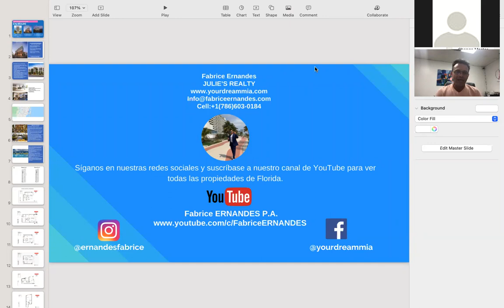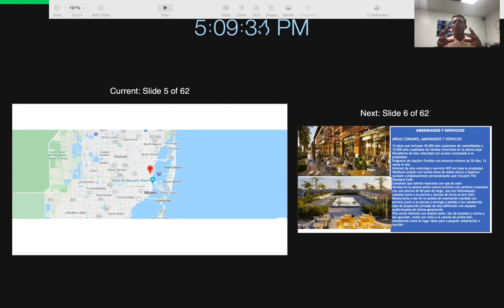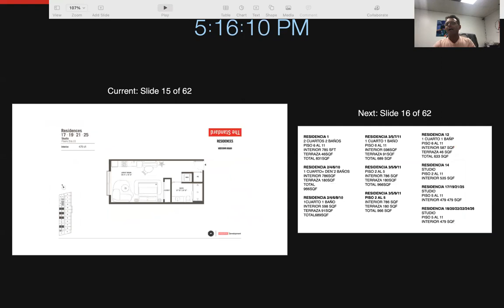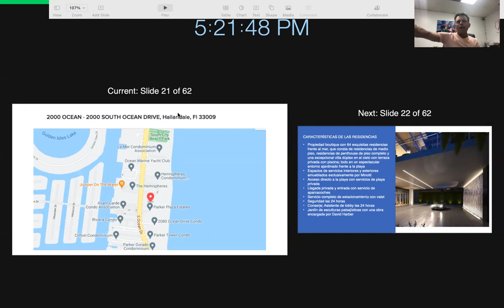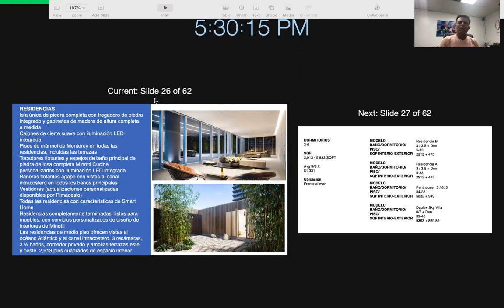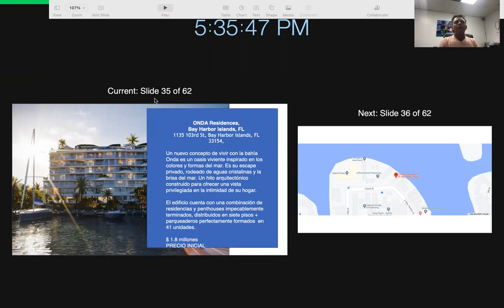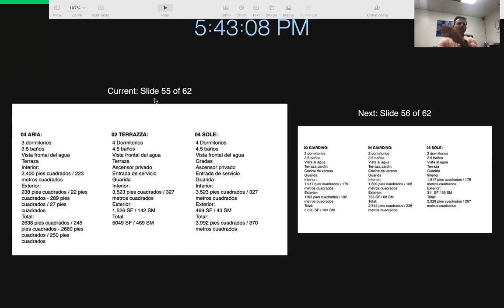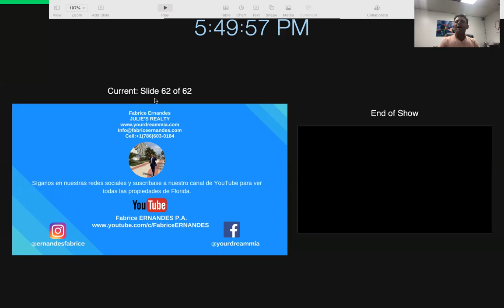Webinar en Español 2000 Ocean Hallandale, The Standard Residences, Onda Residences